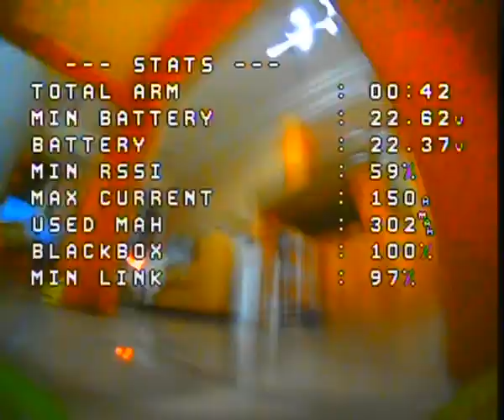Freestyle at home small caps and crash broke the road analog freestyle 4